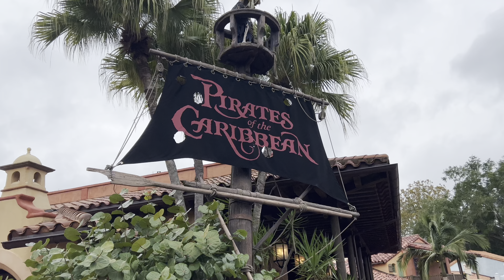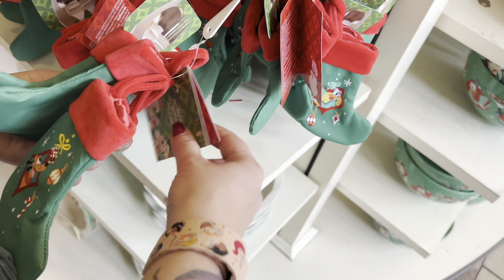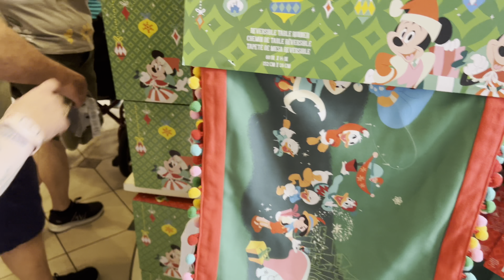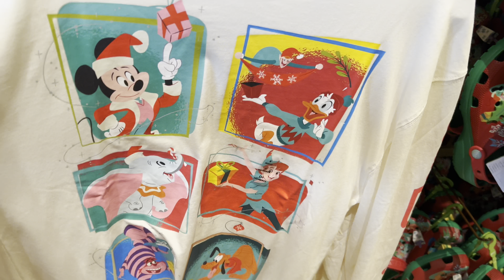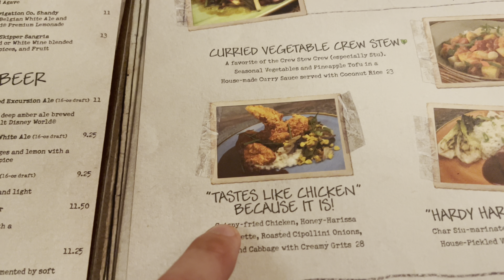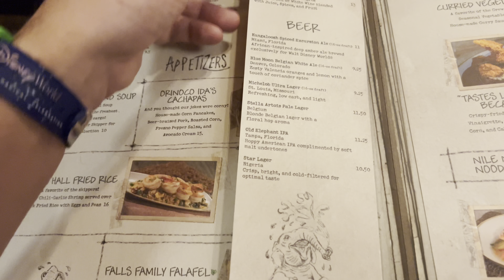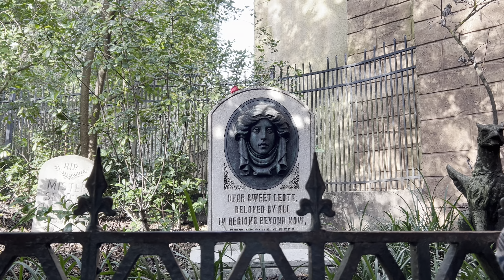WHAT HAPPENED TO JUNGLE SKIPPER CANTEEN RESTAURANT?! | Holidays at Magic Kingdom | Holiday Merch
A new chef has made some bad decisions at one our previously FAVORITE restaurants at Magic Kingdom!

Holiday decorations and magic are in full swing at The Magic Kingdom!

Tons of holiday and Christmas merchandise to check out on our shopping portion!

Come hang out at Magic Kingdom for the day with us!